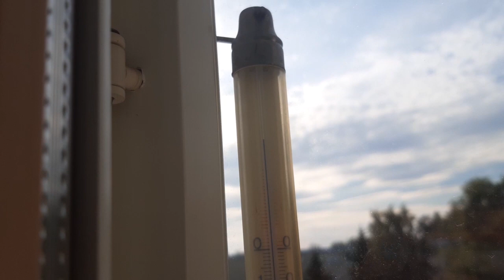Olemmehan edelleen kotisuomessa??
Nämä trooppiset lämpötilat ovat saaneet epäilemään, että oommeko edelleen suomessa?